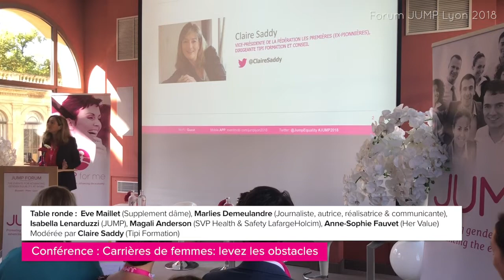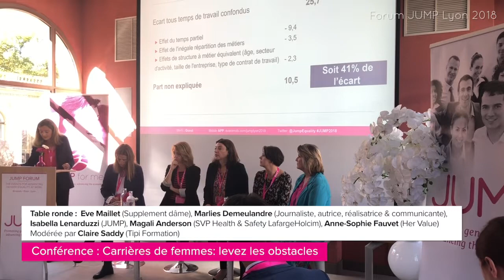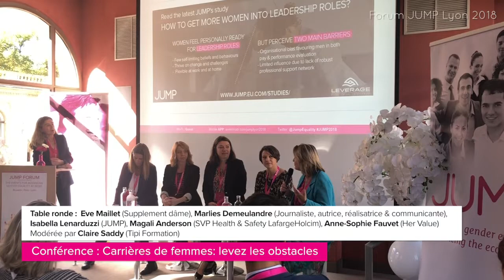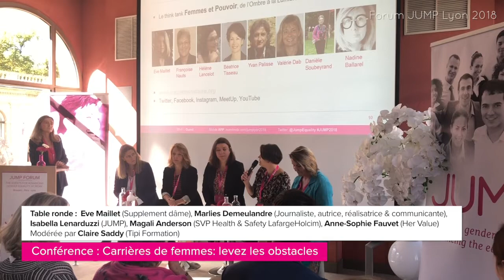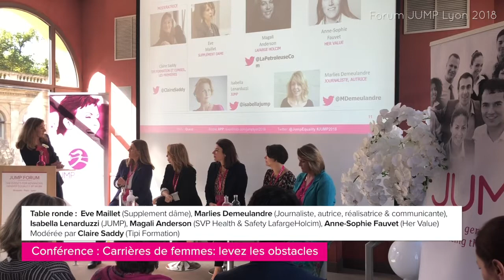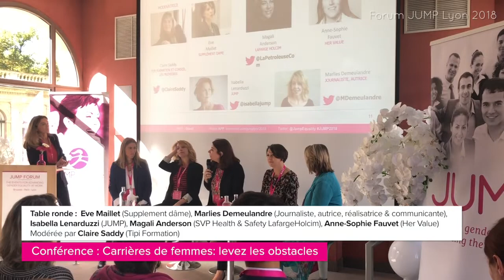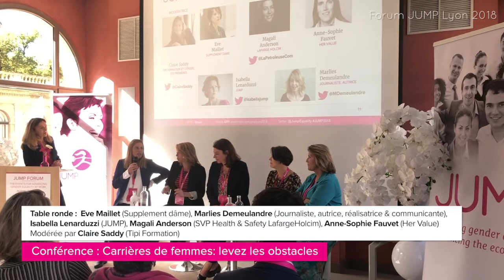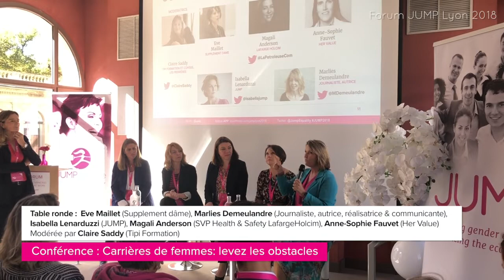Carrières de femmes: levez les obstacles | Forum JUMP Lyon 2018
Table ronde : Eve Maillet (Présidente Supplement dâme), Marlies Demeulandre (Journaliste, auteure, réalisatrice & communicante), Isabella Lenarduzzi (Founder & Managing Director of JUMP), Magali Anderson (SVP Health & Safety LafargeHolcim), Anne-Sophie Fauvet (Associée Her Value)
Modérée par Claire Saddy (Vice-Présidente de la Fédération Les Premières (ex-Pionnières), Dirigeante Tipi Formation et Conseil)
Conférence au Forum JUMP Lyon 2018 : Carrières de femmes: levez les obstacles